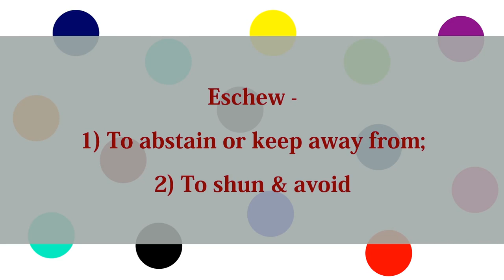Define Eschew | Learn through Stories with Leaky Faucet!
Know & Remember the meaning of the word Eschew, through this gross but effective story!

TrueStory ? HELL NO!

Leaky Faucet is your guide to learning something new every single video and actually remembering it!

Whether your are prepping for GRE, SAT, GMAT, IELTS, TOEFL or any other test, knowing the meaning of words and recalling them quickly helps improve your scores significantly!

But if you are not giving any of these tests but you'd still love to know more, that's cool too!

Thank You YouTube for all the music.
Thank You for the Green Screens made by the channel Evananas & TEXT/TITLE ANIMATIONS and more by Nikky.